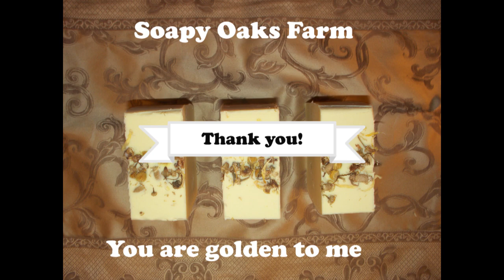Making Golden Decadence - Luxury Moisture Bar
A grand re-make of my Mega Moisture Bar, now with even more luxurious ingredients.  SECRET WORD revealed in video, please  watch entire video, when you see the Secret word, write it down, more info later.

Mold I use DD Life Flexible
Kaolin Clay
Lye (Sodium Hydroxide)
Shea Butter
Coconut Oil